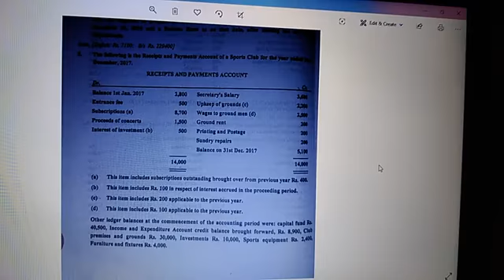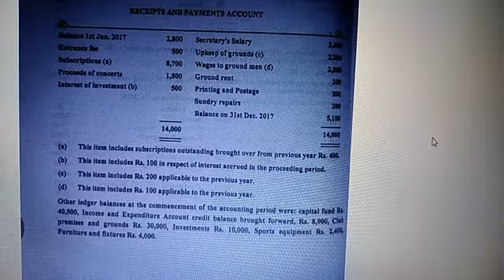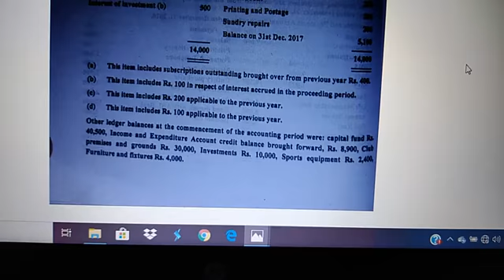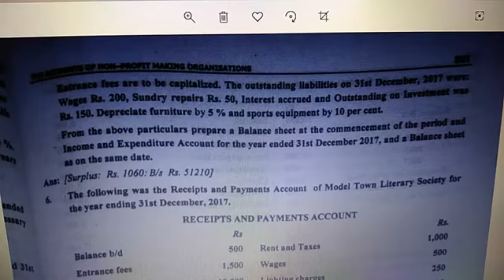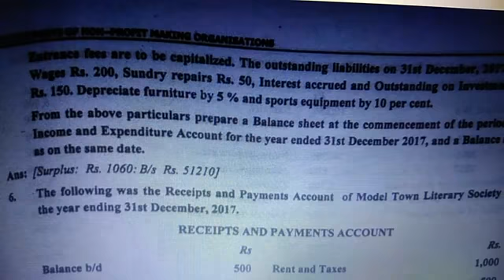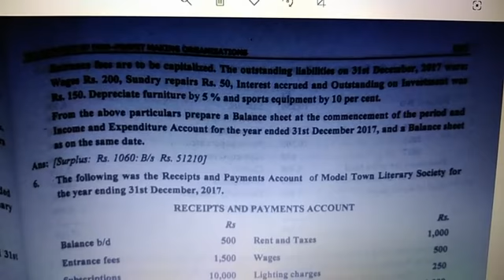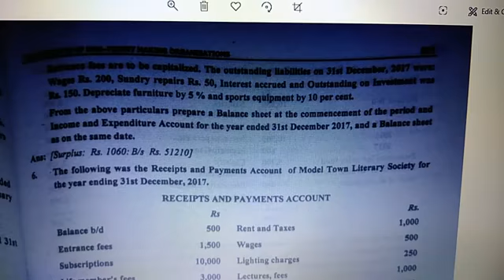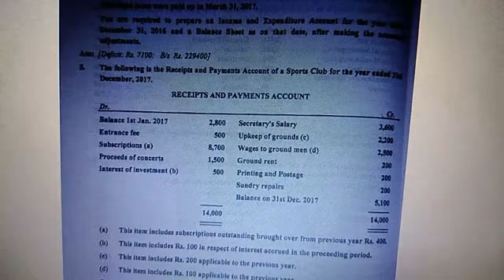B com 1 FA Non Trading Q#5 prof shafiq alam